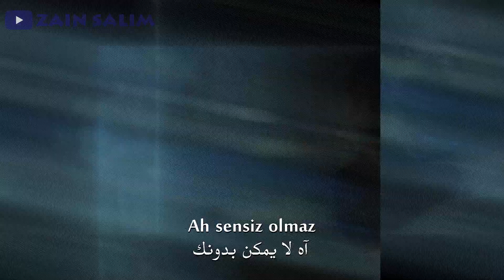لا يمكن بدونك - مترجمة للعربية Ah Sensiz Olmaz